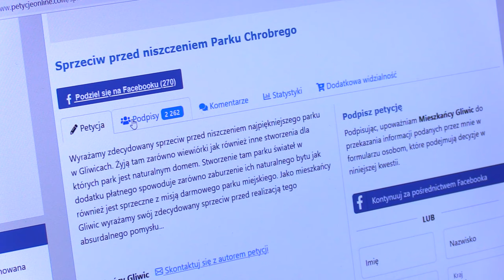Ogród niezgody w Gliwicach 13.11.2023